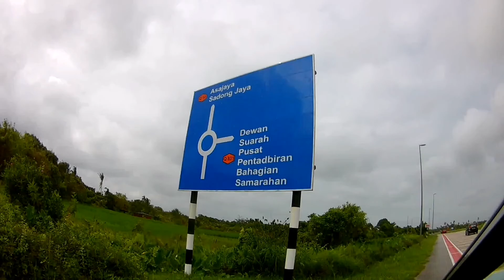Majlis perbandaran MPKS Samarahan market #7